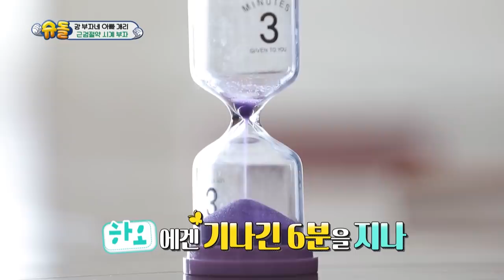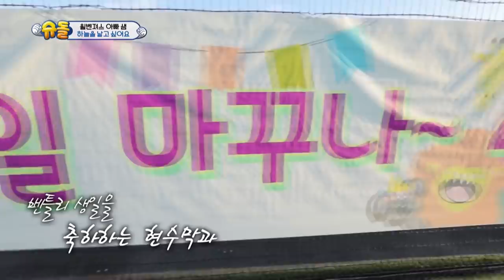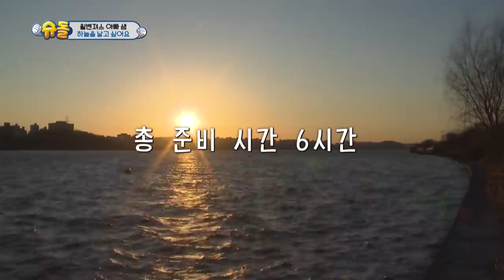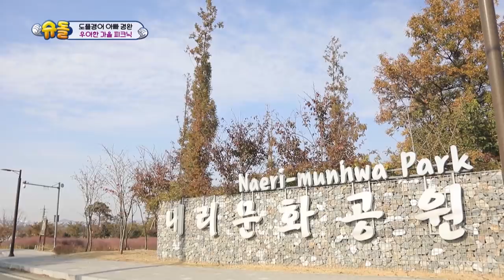The Return of Superman Ep.357 - Part.1 | KBS WORLD TV 201129